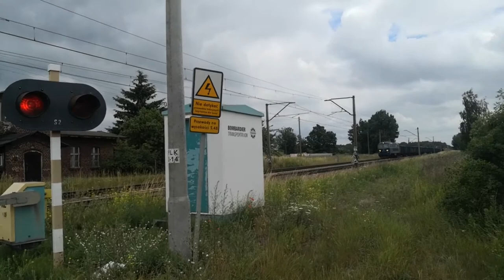(Rp1) Czyli najlepsze przy filmowaniu przejazdów pociągów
Dzisiaj przedstawiam zbiór (Rp1) które udało mi się do tej pory nagrać.
Standardowo zachęcam do:
*  Zostawienia suba
* Zostawienia like
* Zostawienia miłego komentarza